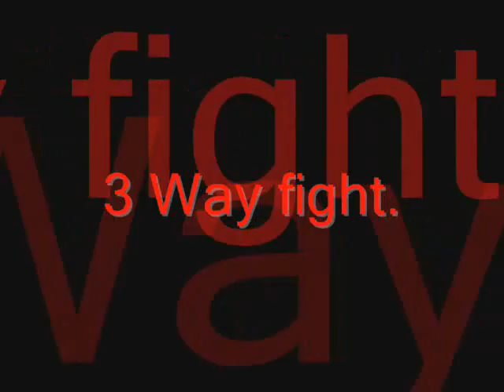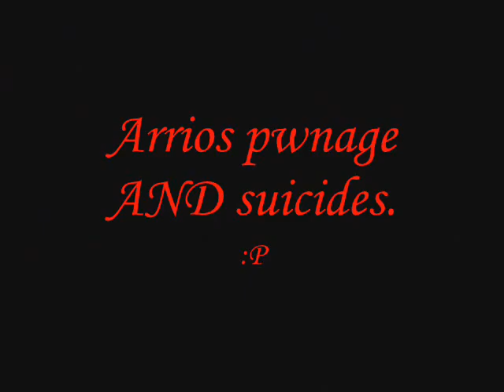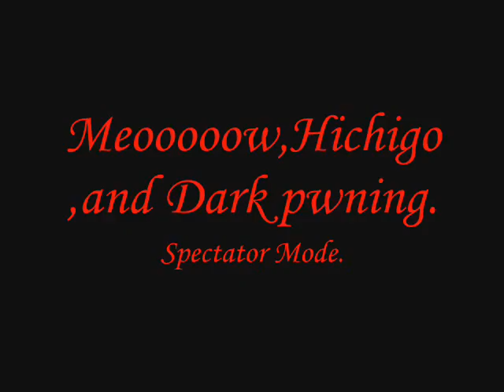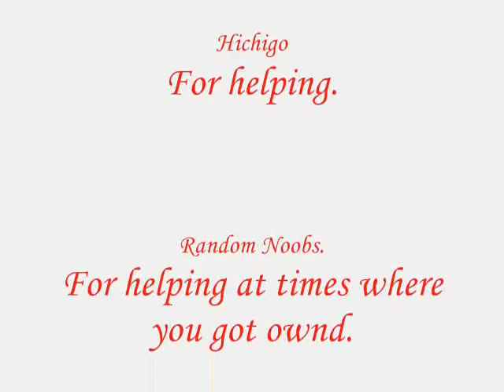Wiz Trailer Meow's Edition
Kick ass times in WG.After credits movie is finished,i accidently added 2 more mins to the vid..lol